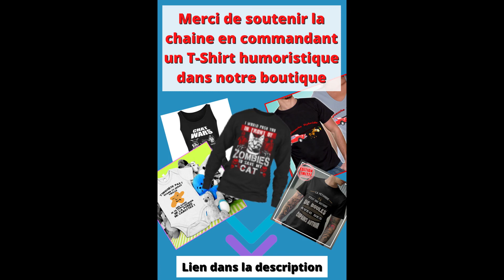VOEUX D'EMMANUEL MACRON : LES OPPOSITIONS DÉNONCENT UN PRÉSIDENT "HORS SOL"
Hier, vendredi à 20h, Emmanuel Macron a prononcé le dernier discours de son quinquennat. L'opposition a rapidement critiqué ce discours, tandis que les membres du gouvernement et de la majorité l'ont salué.

Marine Le Pen dénonce une "politique de l'échec".

La candidate du Rassemblement national aux élections présidentielles s'est empressée de snober les propos du chef de l'Etat.

Pendant ce temps, l'un de ses lieutenants, le député Gilbert Collard, a choisi BFMTV pour dire tout le mal qu'il pense de la prestation d'Emmanuel Macron.

"Des vœux mensongers", a déclaré Nicolas Dupont-Aignan.

"Bonne nouvelle ! Vous venez de voir les derniers vœux mensongers et prétentieux d'Emmanuel Macron ! Vivement le 24 avril !", s'est moqué Nicolas Dupont-Aignan.

Chemin de traverse pour Valérie Pécresse.

Valérie Pécresse, désignée par le Congrès LR pour conduire la droite à l'élection présidentielle, a trouvé un moyen de contrer l'intervention du chef de l'exécutif : hisser le drapeau européen sous l'Arc de Triomphe à la veille de la présidence française de l'UE.

Pour Bruno Retailleau, Emmanuel Macron " souffle du vent pour vendre ".

Les écologistes dénoncent un président "hors sol".

Fabien Roussel, qui doit diriger le Parti communiste à l'élection présidentielle, constate une "déconnexion" présidentielle.

Jean-Luc Mélenchon se moque d'un "président secouriste".

Le service après-vente de la majorité.

Emmanuel Macron, lui, a pu compter sur le service après-vente de ses proches. Marlène Schiappa, ministre déléguée à la citoyenneté, nous a d'abord salué avec "un message d'unité, de confiance".

Toujours sur BFMTV, Christophe Castaner, chef du groupe LaREM à l'Assemblée nationale, a déclaré qu'Emmanuel Macron "a voulu célébrer un commun, un commun qui est la France".